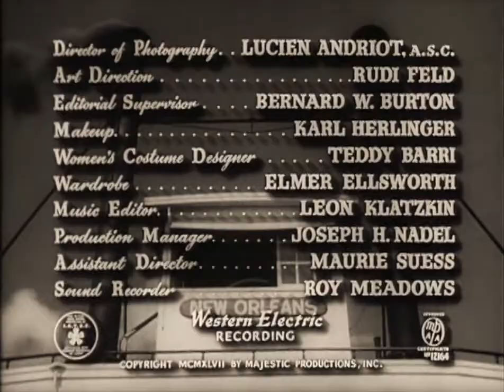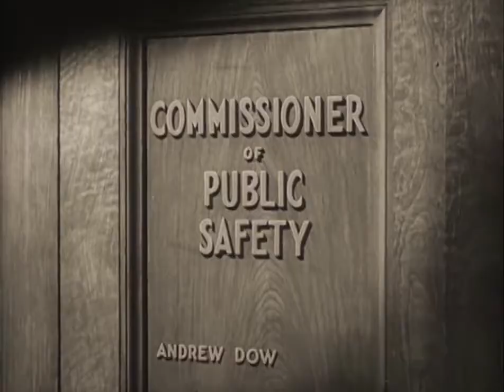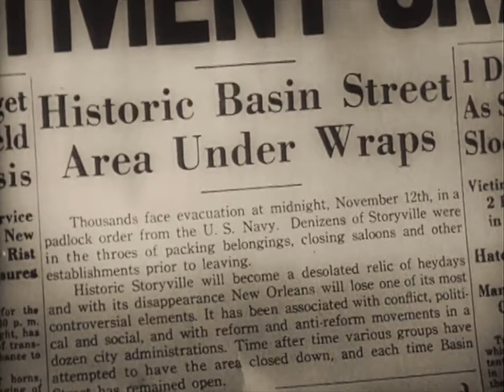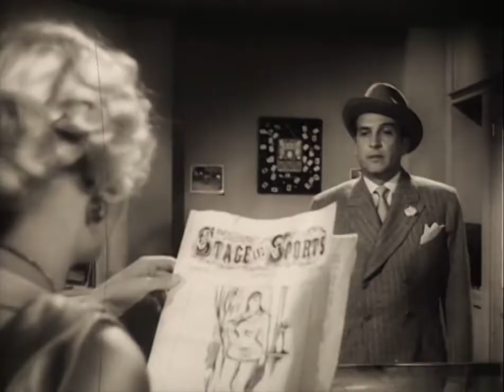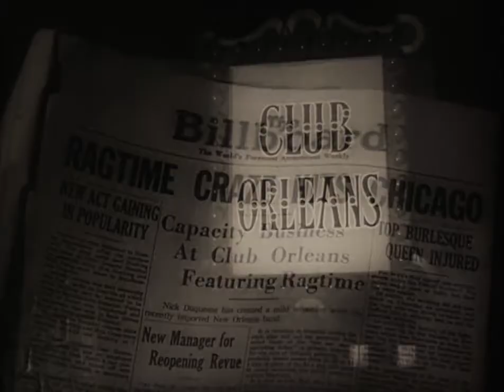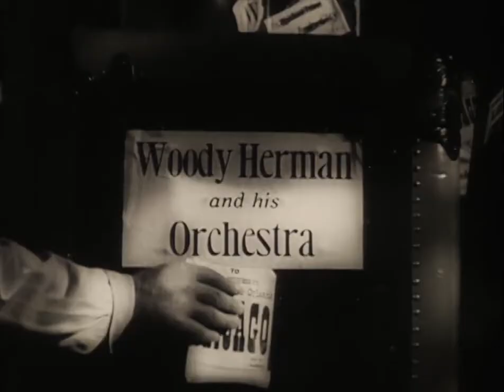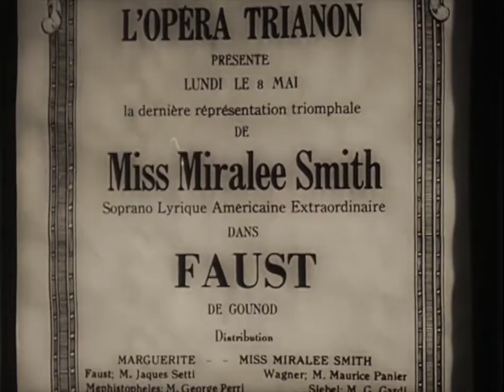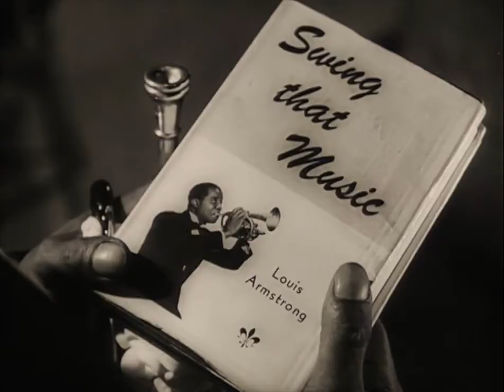New Orleans - 1947 - (Full Movie) Louis Armstrong - Billie Holiday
A gambling hall owner relocates from New Orleans to Chicago and entertains his patrons with hot jazz by Louis Armstrong, Billie Holiday, Woody Herman, and others.